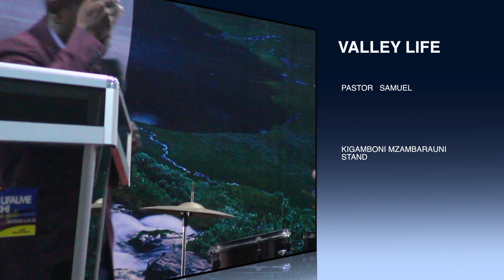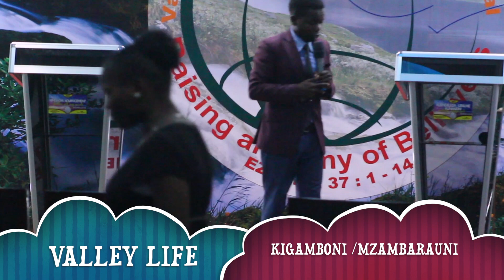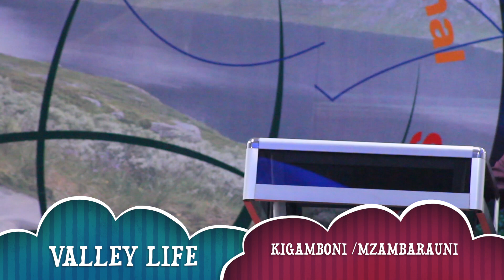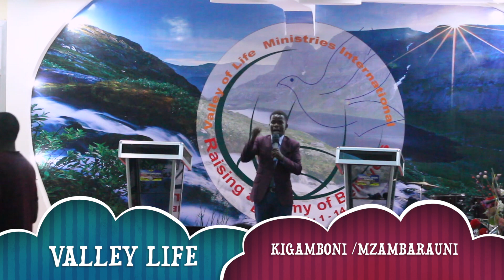Pastor. Samuel Gesirari